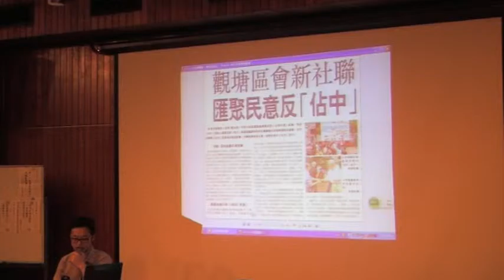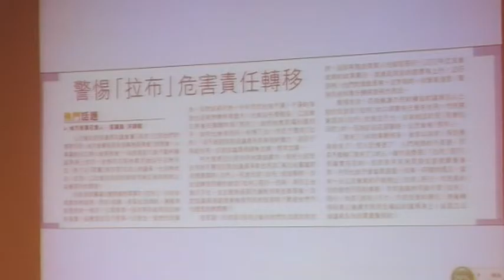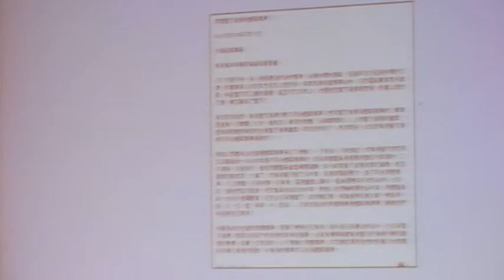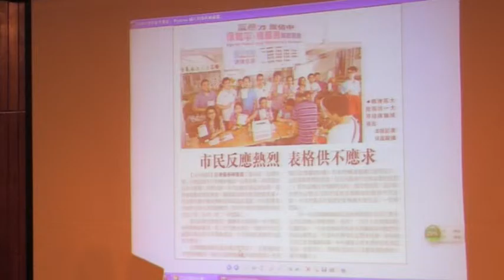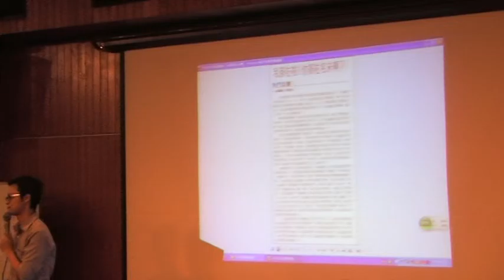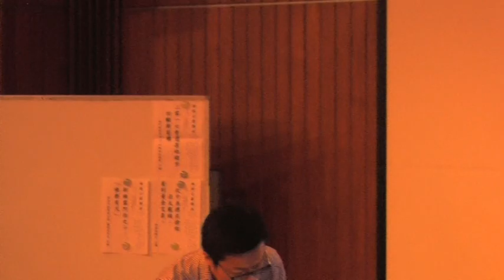海港公園講座：二零一七普選原地踏步回顧與前瞻 part 3